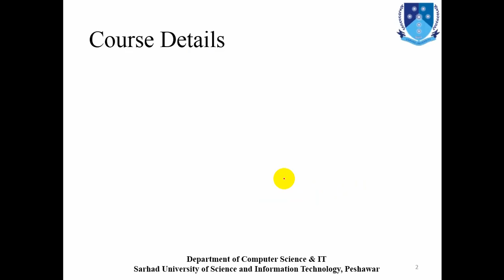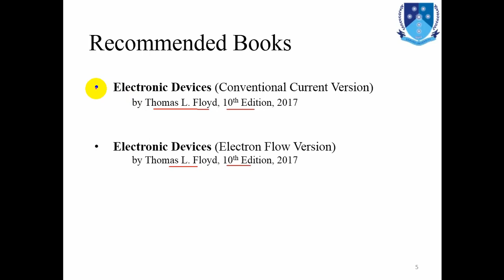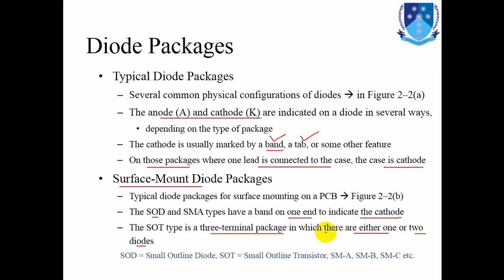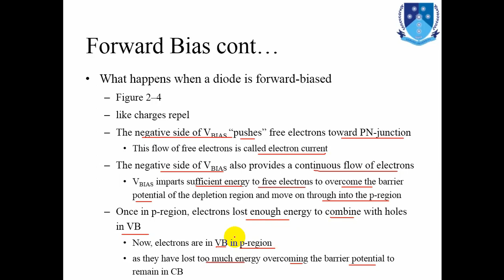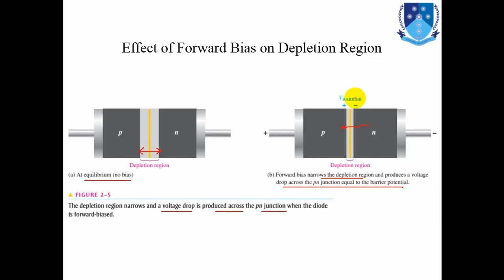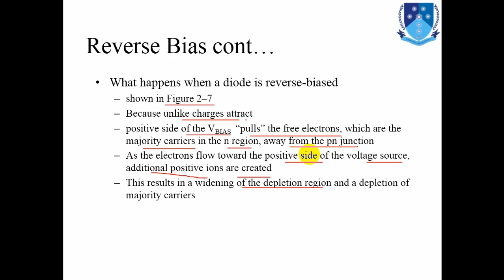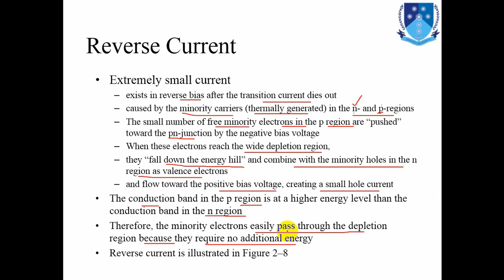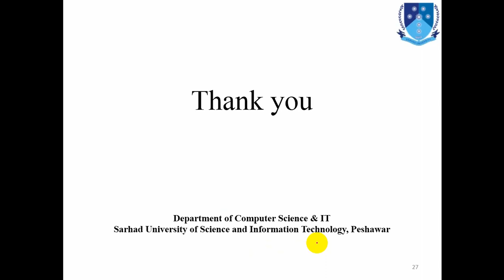Lect.6 | Diode| Biasing| Symbol| Diode Packages| Forward Bias| Barrier potential| Reverse Bias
Dear all, in this video lecture (Lecture-06) we have to learn several topics from the course of Electronics-1. Major topics of this lecture include:
The Diode and its Operation
The electrical symbol for a diode
Several diode package configurations
Forward Bias a Diode
Forward-bias and required conditions
Effect of forward bias on the depletion region
Barrier potential and its effects during forward-bias
Reverse Bias a Diode
Reverse-bias and required conditions
Reverse current
Reverse breakdown
{Diode| Biasing| Symbol| Diode packages| Forward Bias| Barrier potential| Reverse Bias|Reverse Current}

Previously, in Lecture: 01 - 05b, the major topics discussed were:
Introduction to The Course: Course Description, Course Outlines, Recommended Books for the course, Prerequisite Details (AC and DC circuit Analysis) for Electronics-1.
Differences Between the Fields of "Electrical and Electronics".
The Atom and Atomic Structure
The Bohr Model: Electron, Proton, Neutron & Nucleus, Orbit, Shell, Core etc.
Atomic Number, Electrons and Shells, Valence Electrons
Ionization Process etc.
Classification of Matter: Insulators, Conductors, and Semiconductors
The Carbon Atom (covering Core of an Atom)
The Energy Bands: Valence Band & Conduction Band, Energy Gap or Band Gap, Energy level diagram
Semiconductor vs. Conductor Atom
Silicon vs. Germanium Atom
Covalent Bond and Silicon crystal
The PN-Junction Formation
Diffusion Across a PN-Junction
The Formation of the Depletion region
Barrier Potential and its Significance
Values of Barrier potential in Silicon and Germanium
Energy diagrams (PN Junction & Depletion Region)
Energy Hill
N-type and P-type semiconductors: Doping (Process)
Formation of N-type Semiconductors: Majority Charge Carriers (Electrons), Minority Charge Carriers (Holes)
Formation of P-type Semiconductors: Majority Charge Carriers (Holes), Minority Charge Carriers (Electrons)